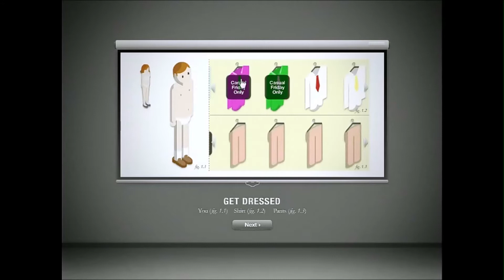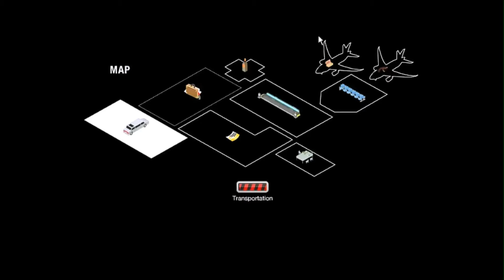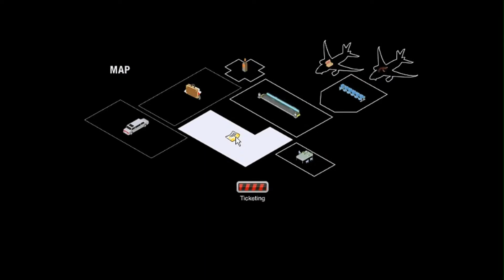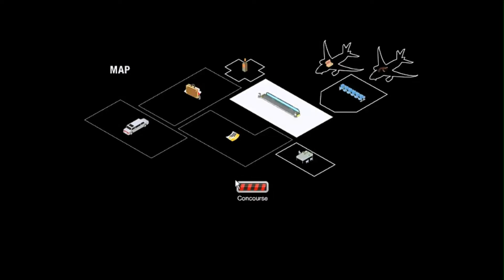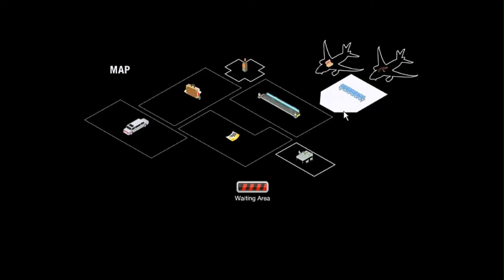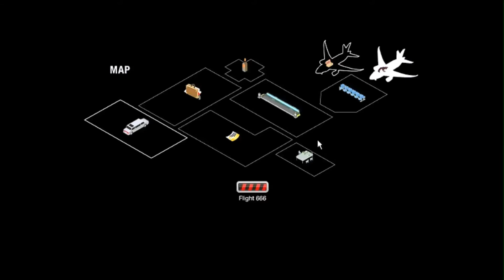Demized Plays: 5 Minutes To Kill Yourself (Airport Edition)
Thanks for watching guys sorry about the black border but the game wasn't full screen so when I highlighted the area I wanted to record I only selected the game which was a completely square window and obviously videos aren't complete square so that's why there are those I tried to put an image or something over but I don't know how to put it over just the sides so that's why it's like that but anyway be sure to leave a like and comment on what you want to see me play next